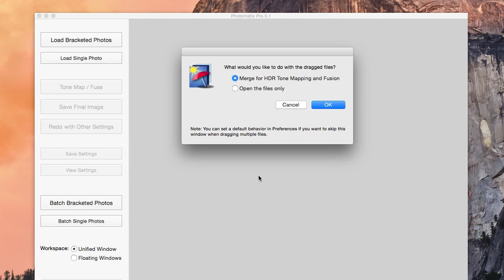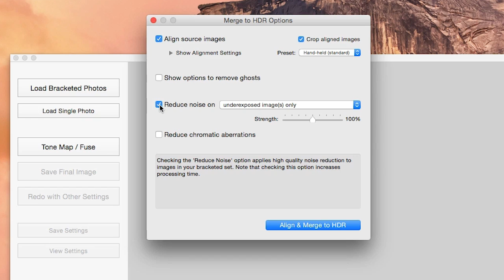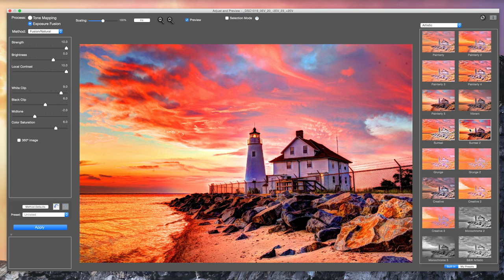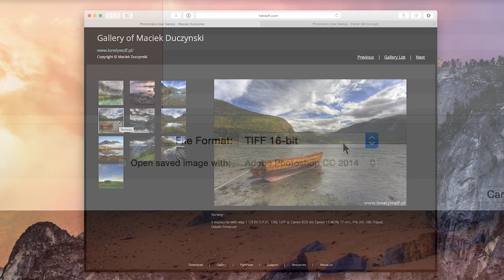Tutorial Photomatix Pro 5.1 for Mac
Learn how to load and merge bracketed photos to HDR and adjust the style of the HDR image with this introduction tutorial on the Mac version of Photomatix Pro 5.